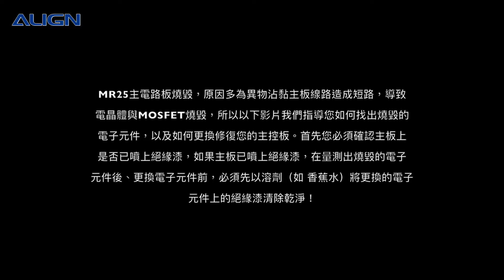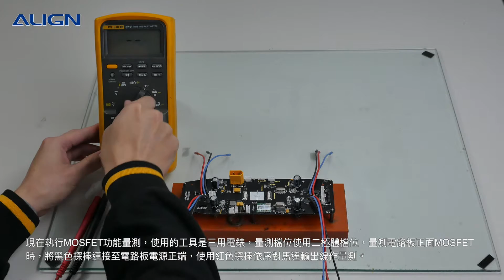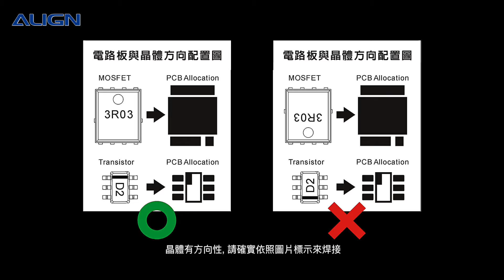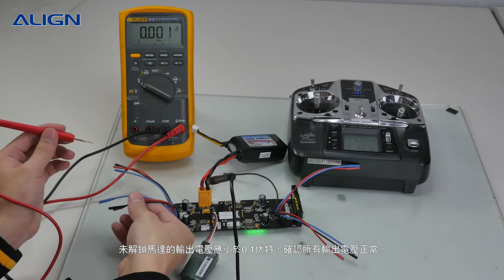MR25主控板燒毀檢測維修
MR25主電路板燒毀，原因多為異物沾黏主板線路造成短路，導致電晶體與MOSFET燒毀，所以以下影片我們指導您如何找出燒毀的電子元件，以及如何更換修復您的主控板。首先您必須確認主板上是否已噴上絕緣漆，如果主板已噴上絕緣漆，在量測出燒毀的電子元件後、更換電子元件前，必須先以溶劑（如 香蕉水）將更換的電子元件上的絕緣漆清除乾淨！